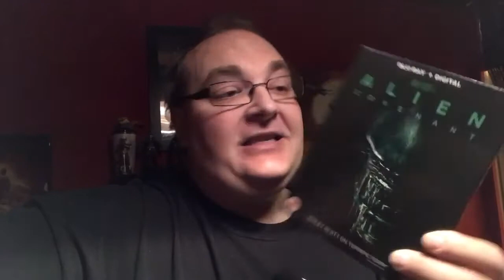UV Code Giveaway Contest - ALIEN COVENANT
Hey folks, today is a free uv code contest giveaway for the digital copy of the movie ALIEN COVENANT .

Contest Guidelines:
2. Give the video a thumbs up
3. Enter in the comments 'please enter me into contest'